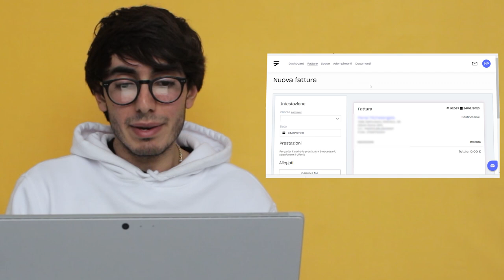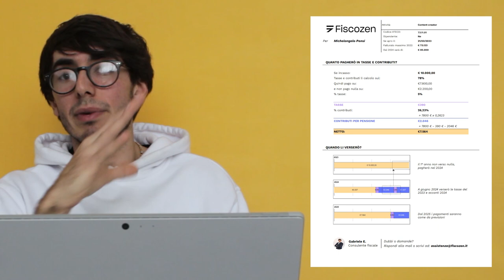SALTO NEL VUOTO: Apro la Partita IVA nel 2023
Salve a tutti carissimi investitori 💛
Come potete vedere ho deciso di fare il grande passo di aprire la Partita Iva a regime forfettario nel 2023 con Fiscozen. In questo video andremo quindi a vedere come aprire la partita iva con fiscozen, come pago le tasse, come emettere una fattura (anche fattura elettronica) e come con Fiscozen si abbia un commercialista online sempre a tua disposizione.
E' utile anche per noi investitori in quanto ti fanno la dichiarazione dei redditi e ti aiutano anche sulle tasse sulle criptovalute.

00:00 Chi sono
01:00 Apertura Partita IVA
02:04 Come funziona Fiscozen
03:40 Perchè ho aperto la P. IVA con Fiscozen
05:10 Consulenza GRATIS + 50€ BONUS
05:54 L'inizio di un viaggio